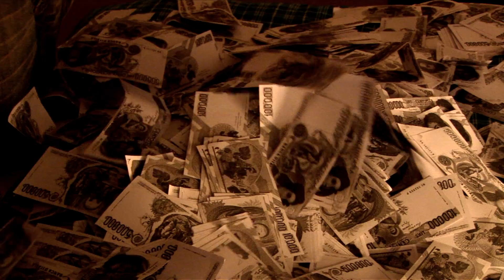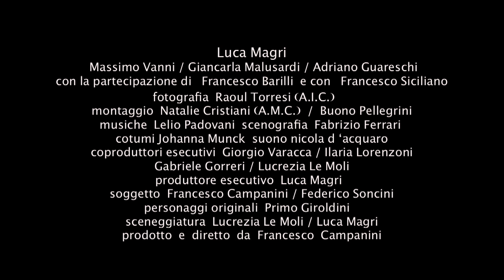Il Solitario - Trailer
Noir in Festival Courmayeur 2008 - Il Solitario, un film di Francesco Campanini con Luca Magri.